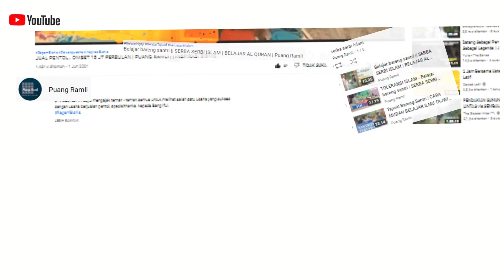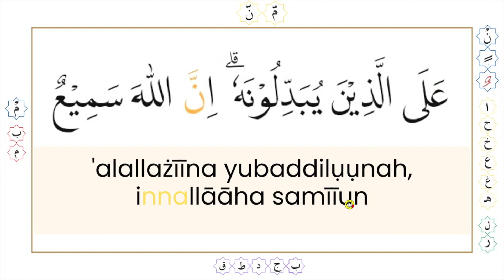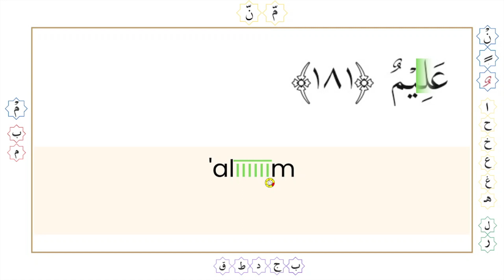Mengurai Ilmu Tajwid surah Al- Baqarah ayat 181 | CARA MUDAH BELAJAR ILMU TAJWID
Mengurai ilmu tajwid Surah Al- Baqarah Ayat 181, dalam video ini kita belajar mengurai ilmu tajwid dengan cara sederhana disertai dengan bacaan huruf latin untuk lebih memudahkan kita memamahami ilmu tajwid secara sedrhana dan mudah.

Semoga penuh manfaat. Amin